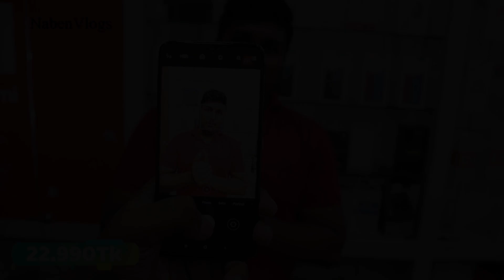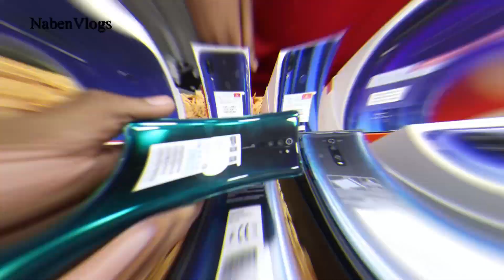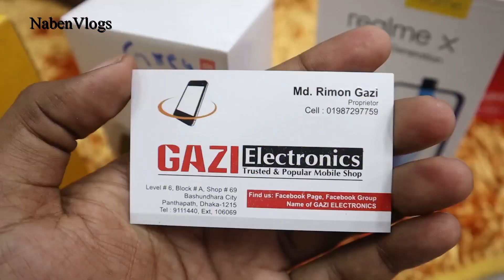Xiaomi & Realme SmartPhone Price?📱 Brand New Smartphone Buy Low Price!🔥October 2019